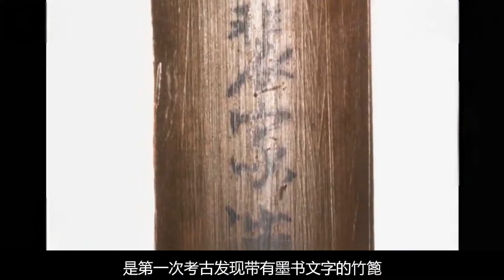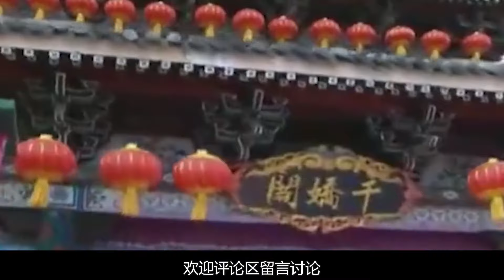千年血棺之謎：X光揭示的驚人真相